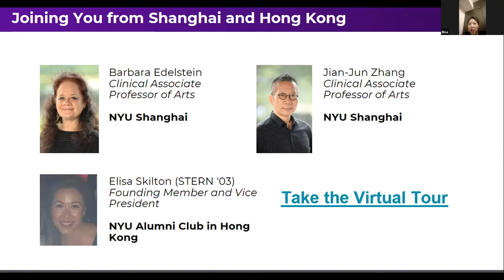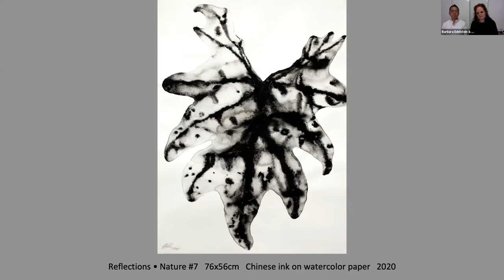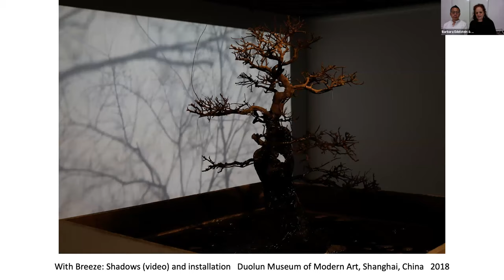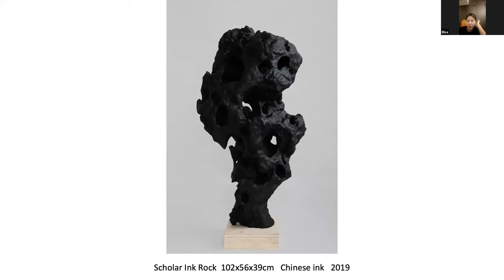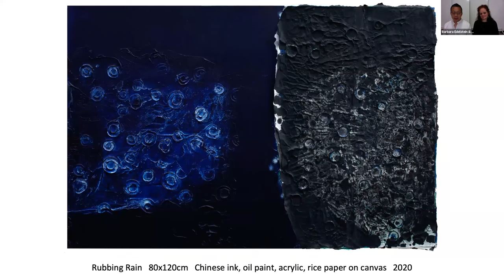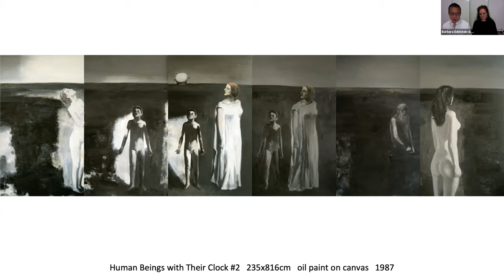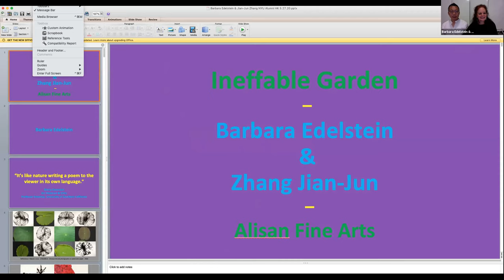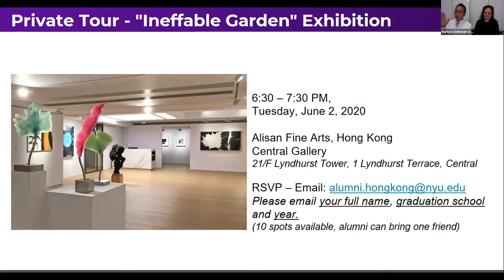Webinar discussion with artists Zhang Jian-Jun, Barbara Edelstein and gallery director Daphne King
The webinar discussion with artists Zhang Jian-Jun and Barbara Edelstein together with Alisan Fine Arts gallery director Daphne King. Organised by the New York University Alumni Club in Hong Kong. During the webinar, they have shared their creative ideas and the story behind the exhibition at our Central gallery, Ineffable Garden (16 March – 6 June 2020). For this exhibition we have selected to showcase Zhang's "Rubbing Rain”, “Flowing Water” and "First Drop" paintings that draw upon his fascination with water. Placed in poetic dialogue alongside Edelstein's photographs and sculptures exploring the structure and forms of leaves, the gallery environment morphs into an "Ineffable Garden" of contemplative curiosity.